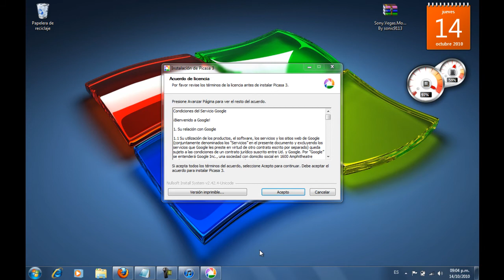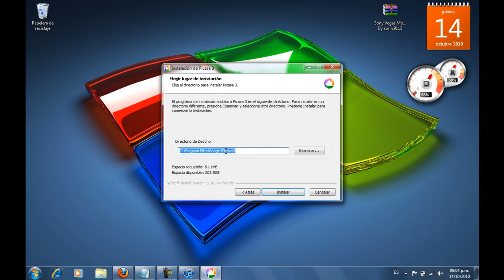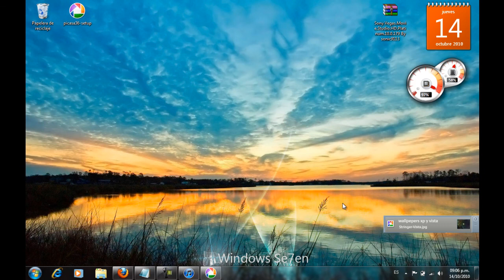Descargar e Instalar Picasa 3.6 En Español